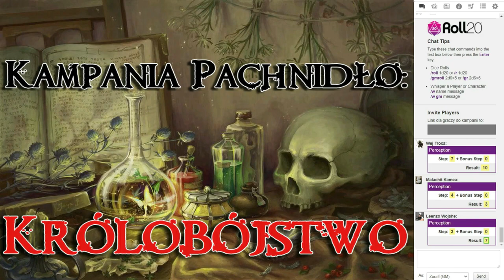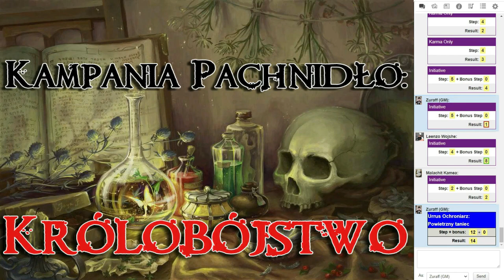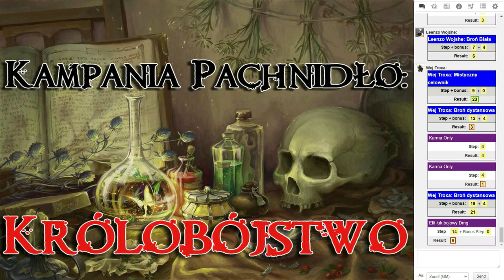Królobójstwo | Kampania Pachnidło #09 | Earthdawn 4 edycja | Sesja RPG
Przemontowana, skrócona o dobre 27 minut względem poprzedniej wersji i dzięki temu bardziej strawna w odbiorze sesja. Graliśmy wtedy jeszcze na Roll20 nie uwzględniając (z przyczyn technicznych) wszystkich zasad np. walki. Selenda Ureaven dzięki swoim koneksjom załatwia drużynie spotkanie ze Starszym Koordynatorem Oka Throalu - tajnej służby wywiadowczej krasnoludziego królestwa. Adepci muszą działać szybko, bo zbliża się termin audiencji Yacusa u króla Valurusa III i realizacji jego nikczemnego planu.
Występują:
ZuraffPL, jako Mistrz Gry
Xashers, jako Wej Troxa, elf łucznik
Piotrek, jako Leenzo Wojshe,  t'skrang złodziej
Grucha, jako Malachit Kamea, obsydianin trubadur